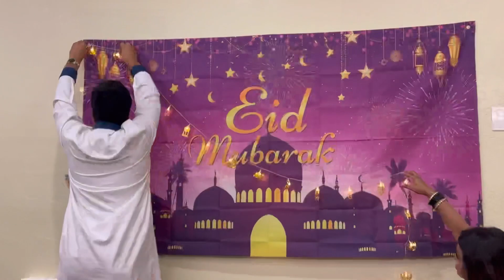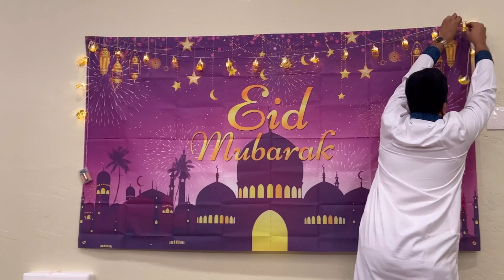Eid Mubarak 🕯ঈদ রাতের দাওায়াত । potluck party in florida , usa 🥰